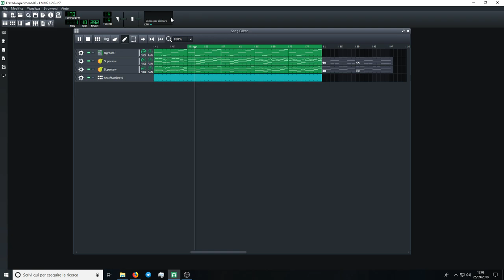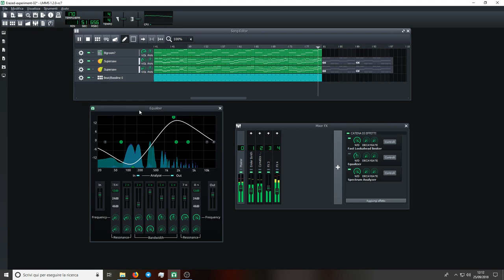LMMS 1.2 RC7 - 60fps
Check out the new Beta version for LMMS, now at 60fps!